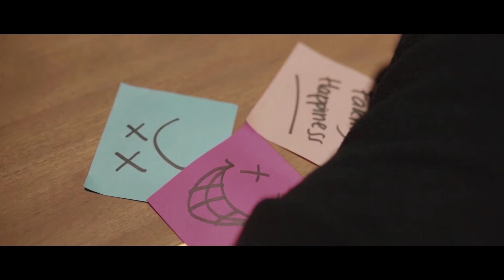Angsa & Serigala - 7 Hari (Official Music Video)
Portee Goods presents

Angsa & Serigala - 7 Hari Music Video

Made possible by Studio MajorMinus
Produced by Portee Goods & Studio MajorMinus

Starring:
Hendra Araji
Meygador Sukmana
Esa Prakasa
Viddy Herdiana Harsono
Vicky Herdiana Harsono

Special Appearance:
Adhi Nugraha

Directed by Shabila Hidayati
Executive Producer: Adhi Nugraha
Director of Photography: Gibran Panjisakhi
Art Director: Kristian Aditya Benedictus
Visual Graphic by Ukhfiha Litujza
Documentation: Rykart Adrian
Camera Operator: Kaurnia Pratama
Editor: Gibran Panjisakhi
Wardrobe by Desta Dani Syarif
Crew: Rifqi Luthfan

Thanks to Studio Selatan 22